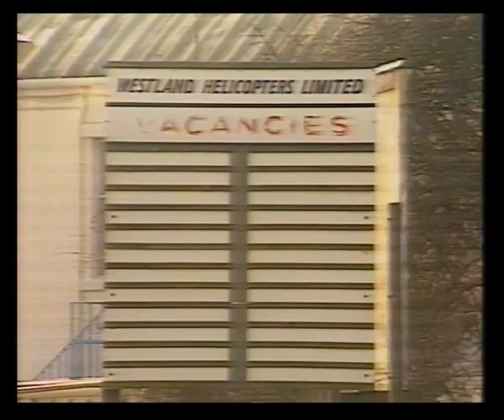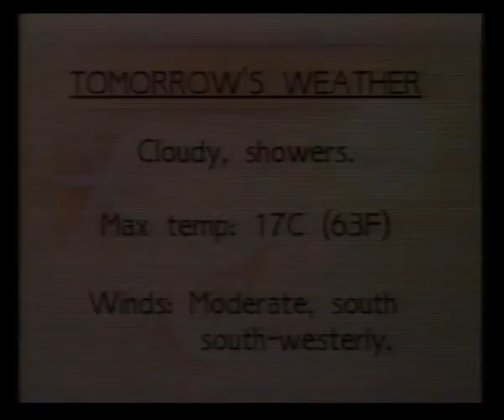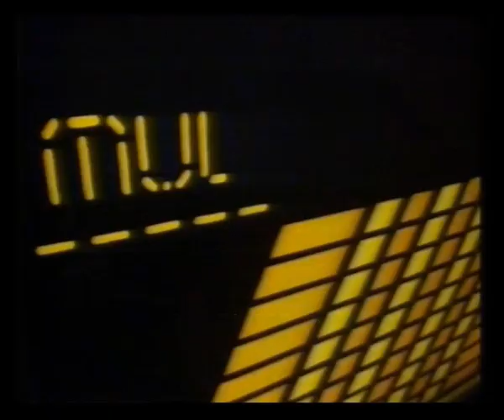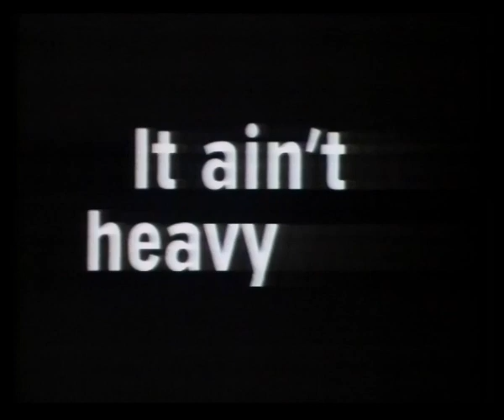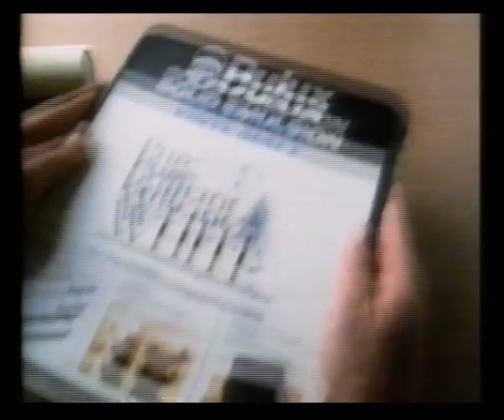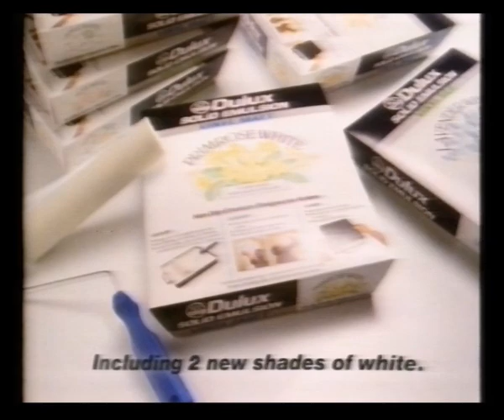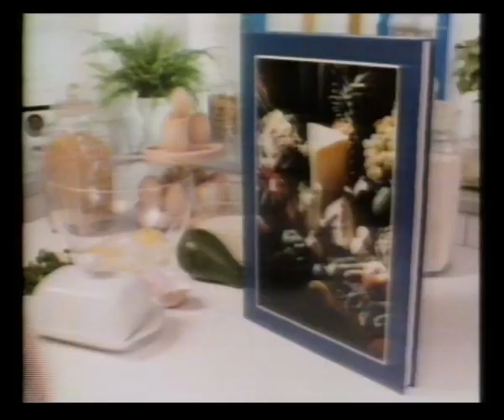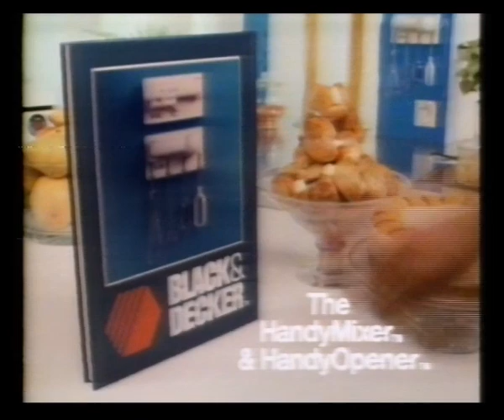TSW Adverts & Continuity | TSW News | 29th April 1987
TSW News with Jennifer Gavin

Adverts:
Courage Best
Esso Superlube+
Twix
Maxwell House

In-vision continuity into Police Academy

Adverts:
Miller Lite
Volkswagen Polo
Hoover

Lloyds Bank
Heineken
Mailbu
Dulux
Woolworths

Martini Extra Dry
Carling Black Label
Black & Decker
Wilkinson Sword Profile
Rolls Royce Share Offer
Coca-Cola
Fisons Evergreen 90